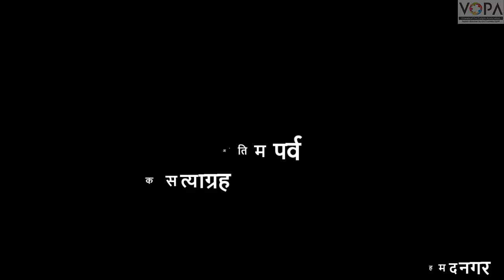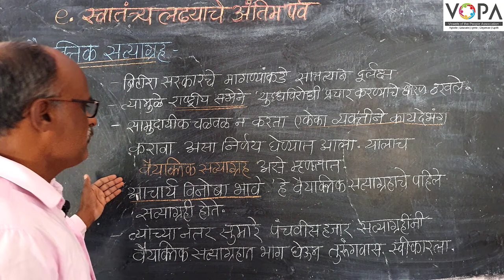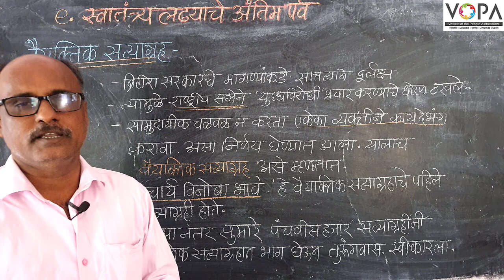8th | NMMS | इतिहास | स्वातंत्र्यलढ्याचे अंतिम पर्व | वैयक्तिक सत्याग्रह | VSchool